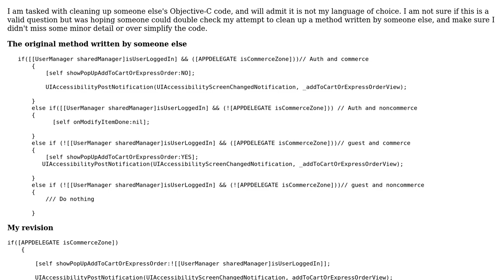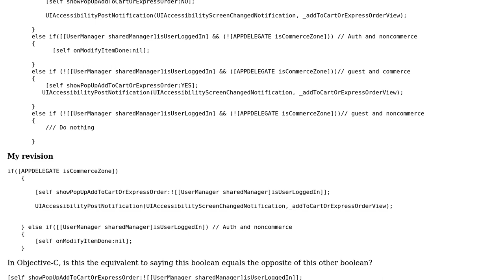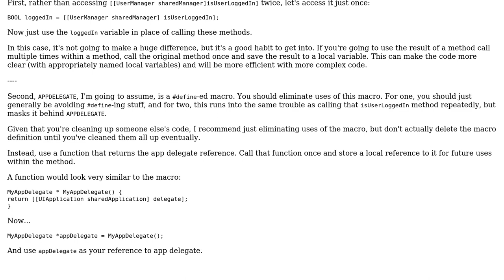Code Review: Shopping cart logic for authenticated users and guests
With thanks & praise to God, and with thanks to the many people who have made this project possible! | Content (except music & images) licensed under CC BY-SA | Music | Images & others | With thanks to user Toby Speight user nhgrif user erik and the Stack Exchange Network Trademarks are property of their respective owners. You are responsible for your own actions.